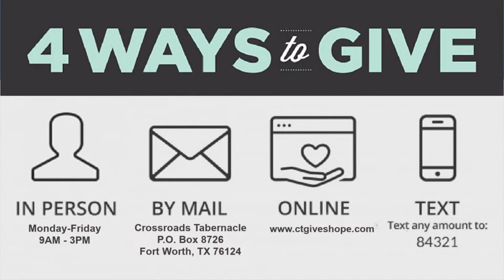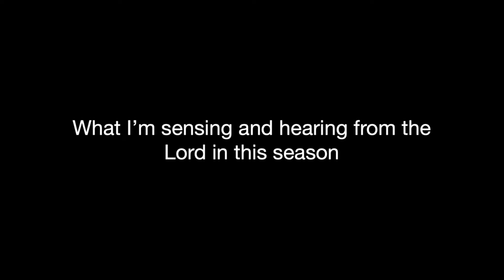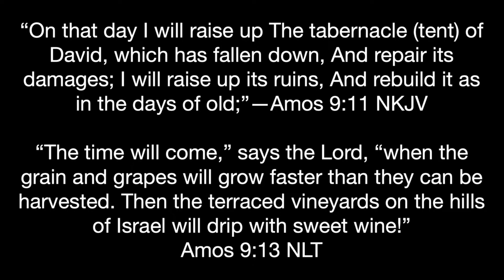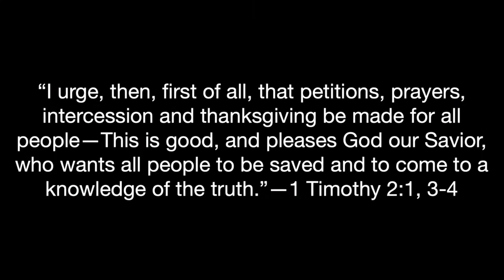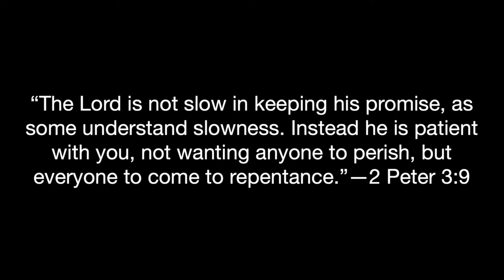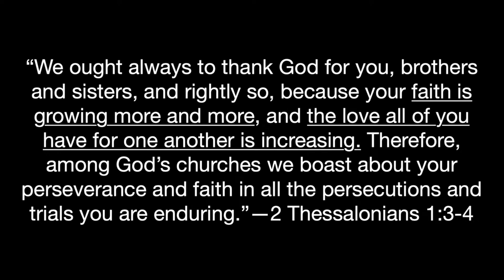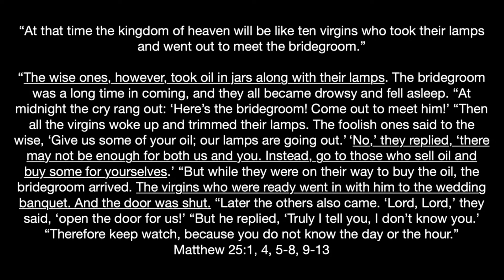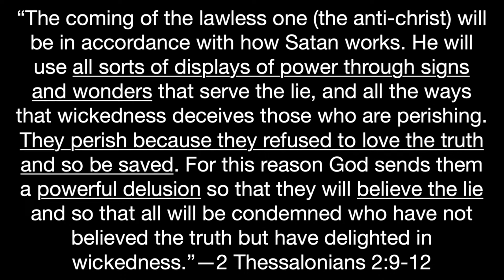SUNDAY WORSHIP | Aug 18, 2024 | Pastor Corey Jones